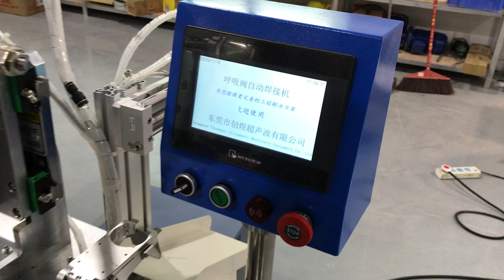Mask Breathe Valve Welding Machine